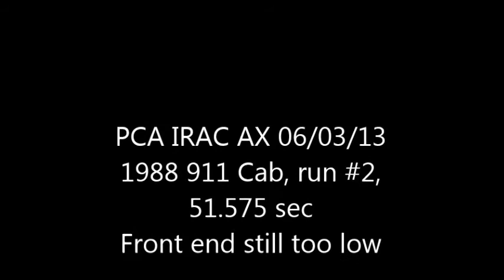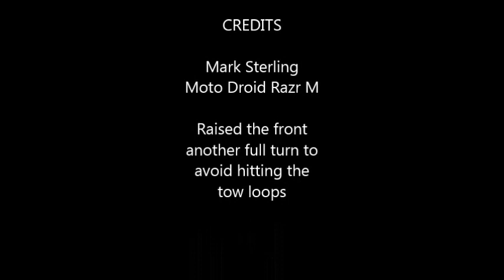PCA IRAC AX 1988 Porsche 911 Carrera 06 03 2013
Run #2, front still too low, hits at about :30. Still a decent run at 51.575 secs. Best time for me was my last at 50.07?